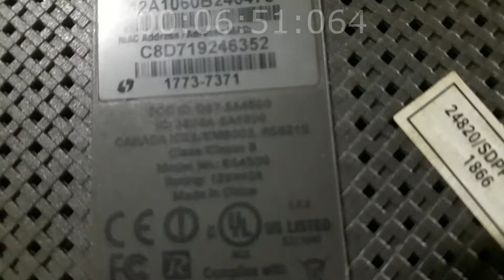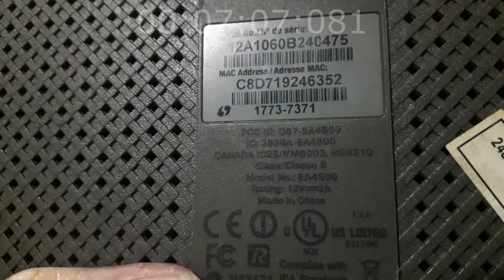Full review router murah spek gahar cisco linksys e4200 v2 support openwrt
jadi pada pembahasan kita kali ini saya akan membahas router cisco linksys e4200 v2 yang bisa kita andalkan untuk keperluan hotspot wifi dengan harga yang murah memiliki spek yang cukup tinggi.
Keuntungan lain dari e400 v2 ini adalah support openwrt sehingga untuk masalah fitur tidak lagi di ragukan yang mendukung semua aktifitas rumahan, pppoe, ip static, wds dan lainnya.